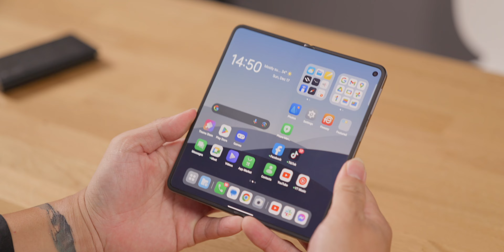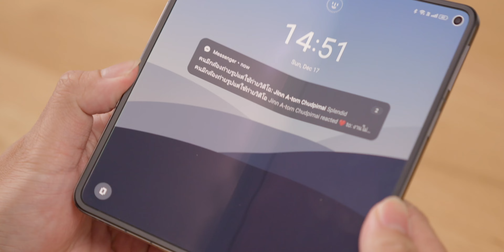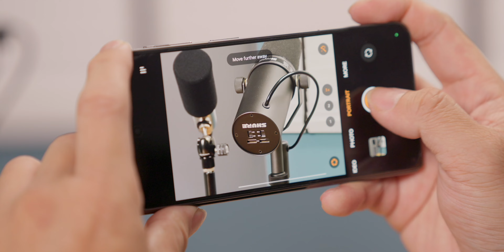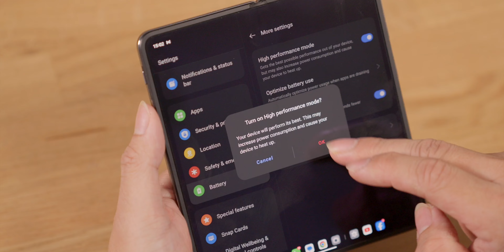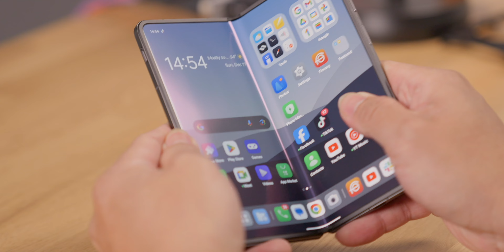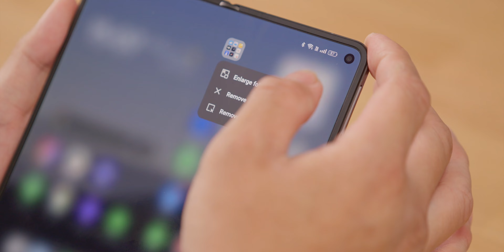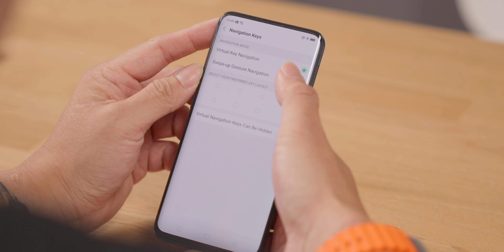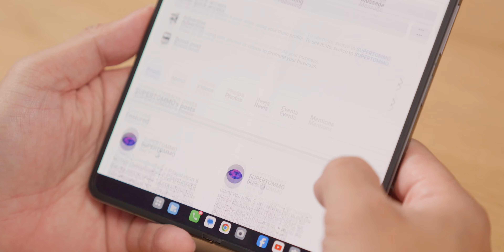Podcast Ep. 2 OPPO Find N3 ฝาพับที่ดีที่สุด และ Find X ตัวแรก ยังจำกันได้ไหม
รอชมเวอร์ชั่น Uncut ได้เร็วๆนี้ทาง Podcast กดเข้าไปติดตามกันก่อนได้เลยที่